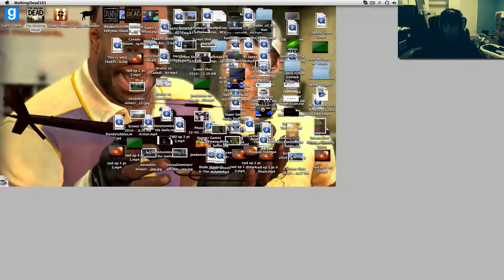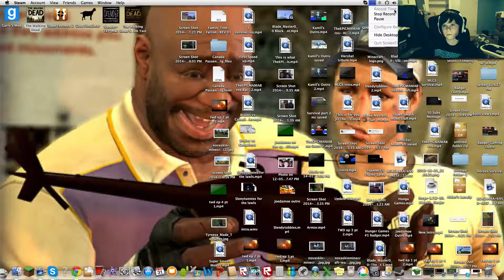DON'T TOUCH ME!!! -Blade plays The Walking Dead (episode 4 part 2)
We are so sorry Gophers but we can't re-upload the Hunger Games #1 with Badger,  the reason we took it down was because we didn't edit some parts out right, and plus when we tried to re-upload it kept on saying warning messages. So for sure we will do another Hunger Games video soon, but for now Stay Epic.
Hey Gophers Blade back with another video on The Walking Dead, and we are so sorry about not uploading in a million years, we really hope this doesn't effect anything as we were really busy with extra activities, sports, etc. So make sure to like, favourite, subscribe to become a Gopher today, and Stay Epic, bye.

What are you doing sitting around waiting for the video to load?!?!!?